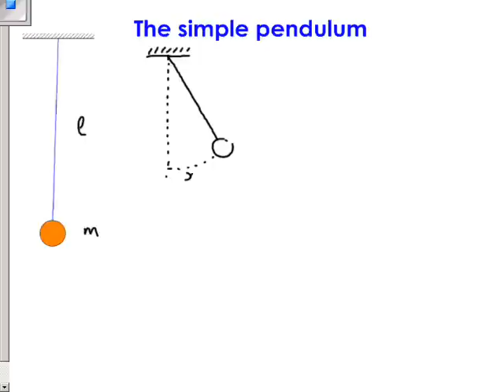SP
Derivation of the formula for the period of oscillation of a simple pendulum